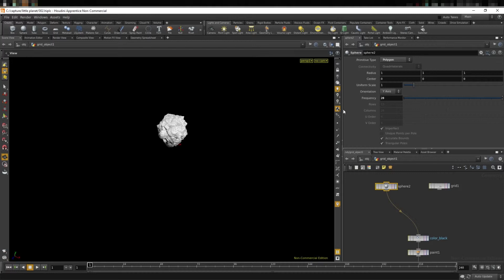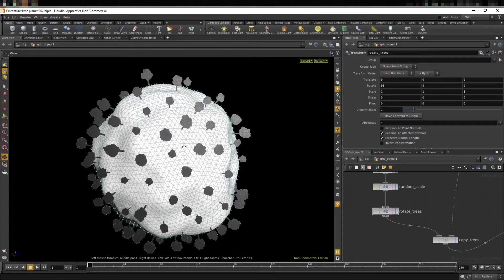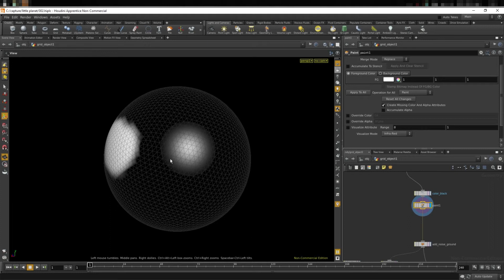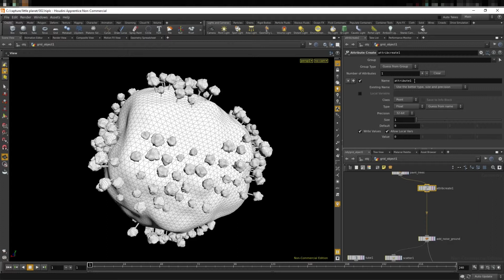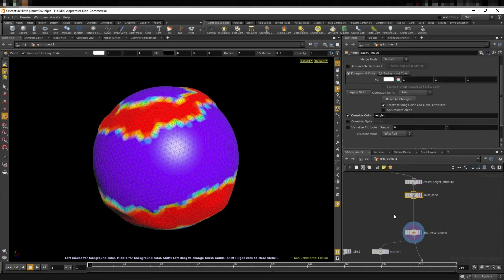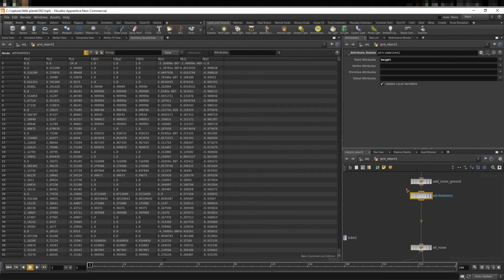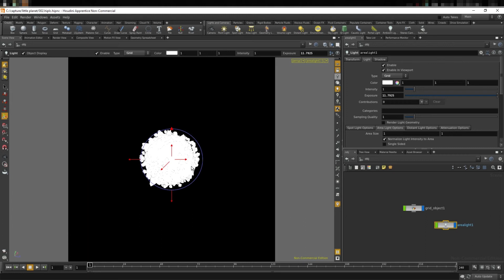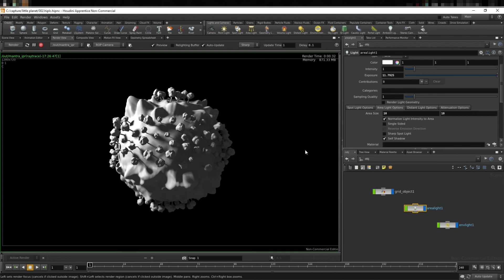【初心者向け】Houdini モデリング 小惑星を作る 3.球体に木と山を配置する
こちらの動画では、Sphereのプリミティブを作成し、球体上に木を配置したり、地形を作成したりする手順についてご紹介しています。

各パート用のHipncファイルも掲載しておりますので、宜しければご使用ください。
詳細は、インディゾーンHoudini情報日本語ブログをご覧ください。

【目次】
0:00 Sphereを作成しGridと入れ替える
1:17 SphereにfacetSOPでNormalを追加
3:17 木を正しい向きに回転させる
4:42 木にfacetSOPでNormalを追加
5:17 Sphereにマスクをかけなおす
7:05 木のないところに山を作る
12:21 山の形を調整
17:02 レンダービューでレンダリング
17:50 AreaLightを追加する
18:52 EnvironmentLightを追加する